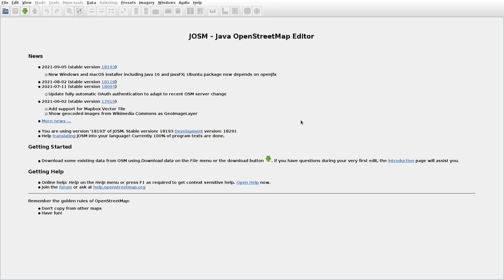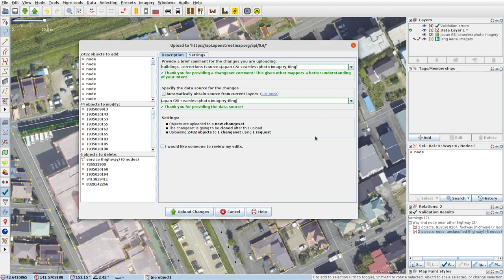JOSMrec0901 2021 10 26